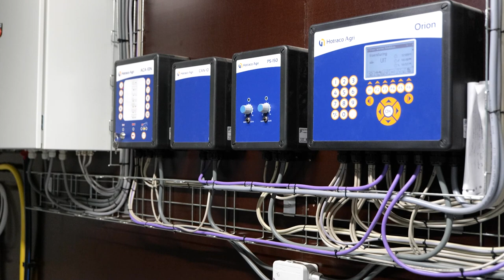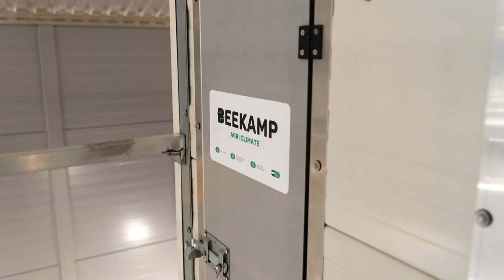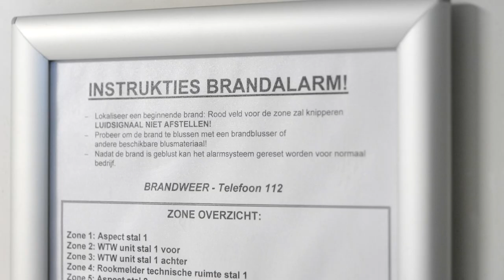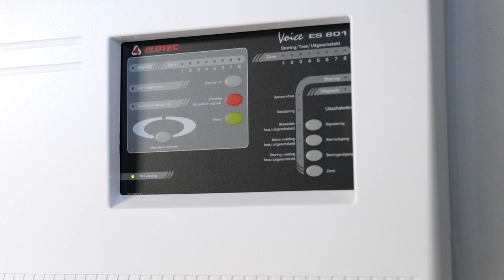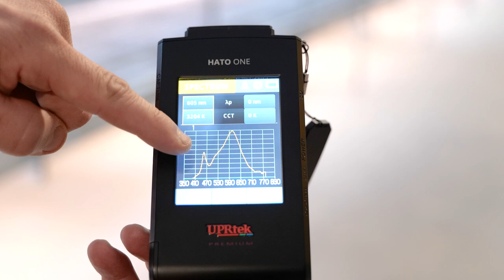Twee nieuwe legpluimveestallen voor Braaksma in Niawier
Vol trots kijkt de familie Braaksma naar het nieuwe project. De 1* beter leven stal is voorzien van veel licht, lucht en ruimte. De wintergarten is flink 50% van het staloppervlak, waardoor de kippen een grote overdekte uitloop hebben. Na onder andere een brand twee jaar geleden hebben ze een flinke tegenslagen gehad en ze hopen dat nooit mee mee te hoeven maken. Voor brandpreventie is daarom een uitgebreid systeem aangelegd. In deze video geven de pluimveehouders en leveranciers een toelichting als een soort van digitale rondleiding door de stal.